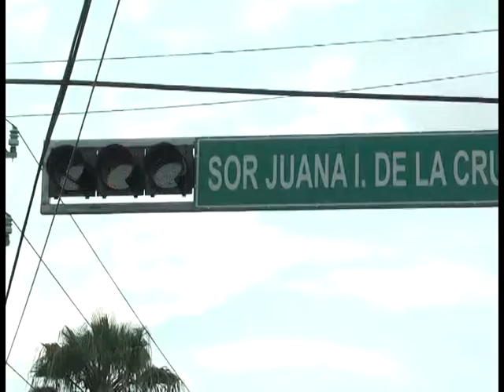MADERO 01 09 2015 Buscan reducir el riesgo de accidentes viales por lo que colocan mas semaforos